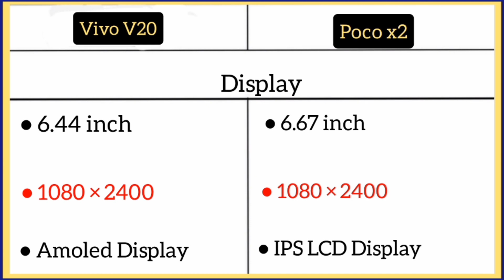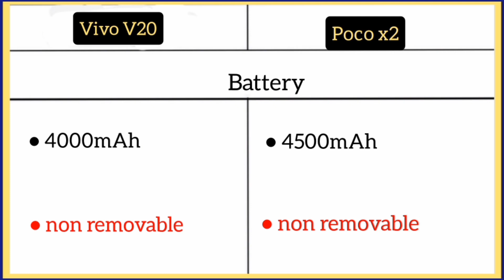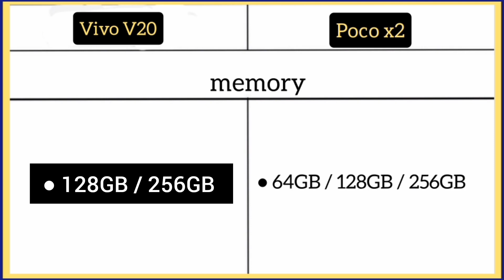Vivo v20 Vs Poco x2